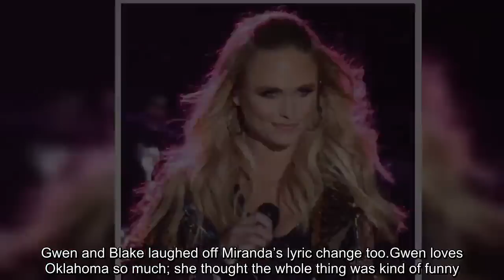Gwen Stefani crying when Miranda Lambert spoke the truth, Blake Shelton had never forgotten her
It looks like Blake Shelton cannot get away from Miranda Lambert, despite being divorced from her for almost four years now.Lambert recently showed up